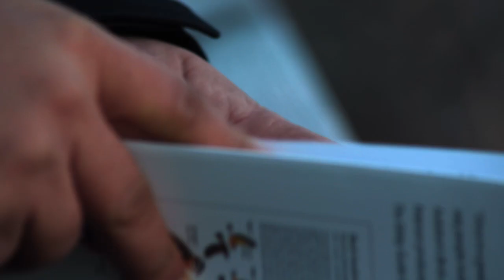Life is Going On Around You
Adé Ben Salahuddin never calls for birds or disrupts their rhythms. With a passion to teach and observe from afar, his relationship straddles a personal and scientific practice while nurturing an inclusive and diverse atmosphere for others looking to deepen their passion for birding and expand their connectedness with nature. See how Adé redefines what it means to be an environmentalist and how birding and observing nature have been built into the lives of the community he has created.

Life is Going On Around You, 2024

Featuring…Adé Ben-Salahuddin
Directed By…Elle Rose Rinaldi
Edited By…Victoria Barbarito
Camera, sound, colors by…Elle Rose Rinaldi

Made in collaboration with World Sensorium/Conservancy.

For more information read:
"LIFE IS GOING ON AROUND YOU: A conversation with Adé Ben-Salahuddin about relatedness among birds, plants, and humans" in the April 2024 issue of WS/C PLANTINGS